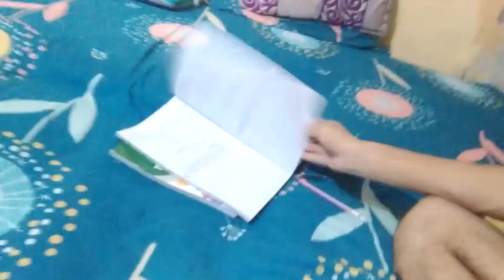Dubai se choclates 🙀🫣🤤🍫🍭🥹🌍